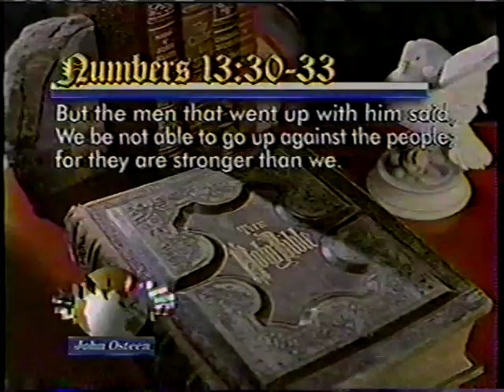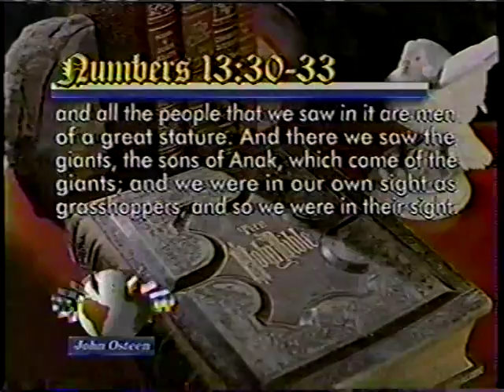John Osteen's Giants at the Feet of Pygmies (1994)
John Osteen's Giants at the Feet of Pygmies (1994) All Sermons by Pastor John Osteen